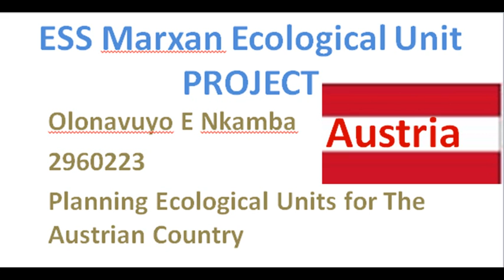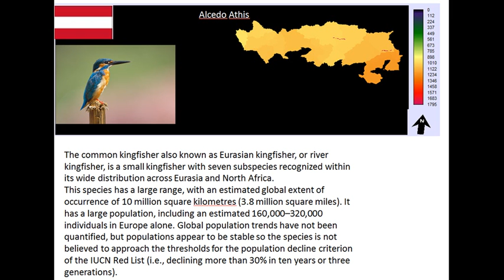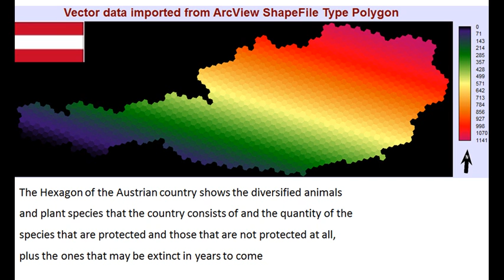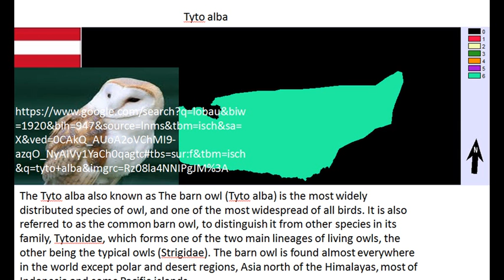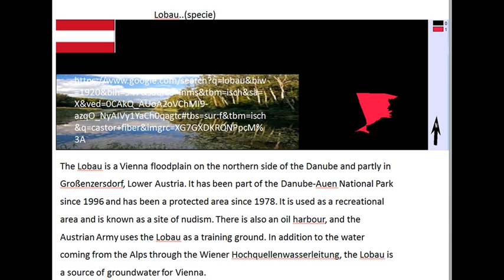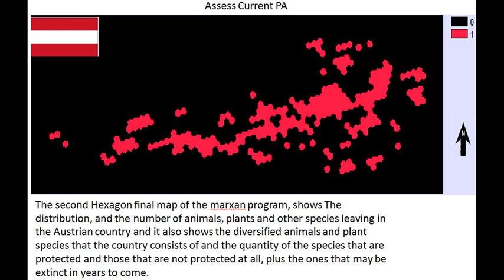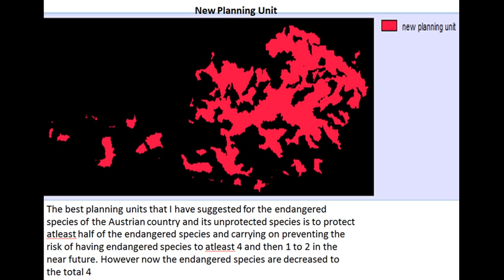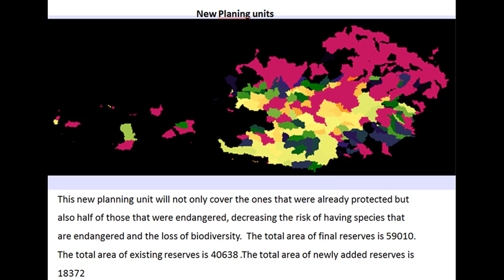Qarbon Qampus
OLonavuyo E NkAMBA

A  OLonavuyo Production
My digital story about Conservation Planning

This is My first online conservation project, that focuses on Planning conservation Units and Endangered Species

Filmed in UWC Life science

Film made for:
Conservation plannig
educational purposes

Images in video are labeled for nonCormmercial reuse

Voice: Olonavuyo E Nkamba
ESS:333